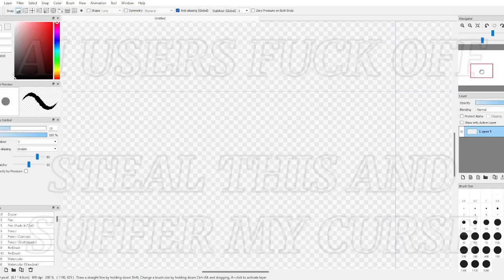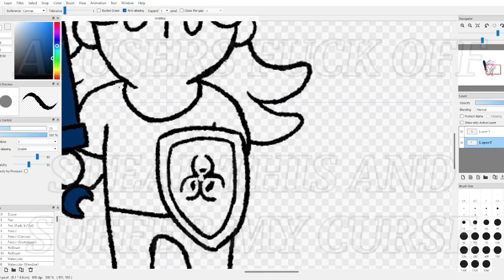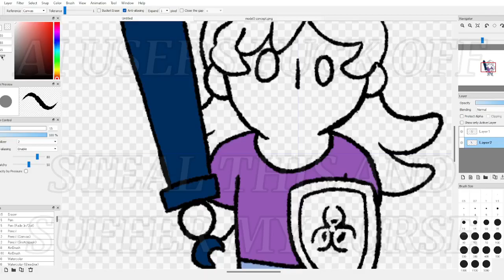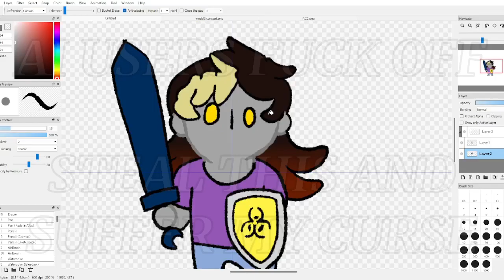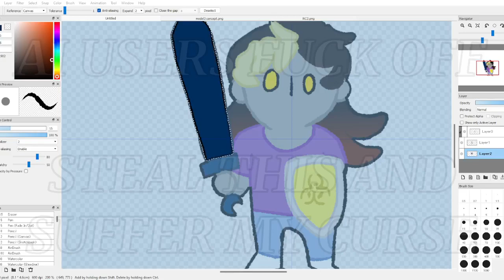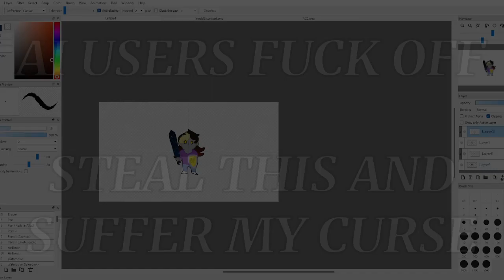SPEED DRAW || Offseason 7.6